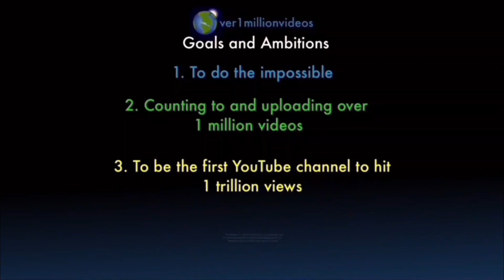Counting to ONE MILLION!!, This is Number 107,354